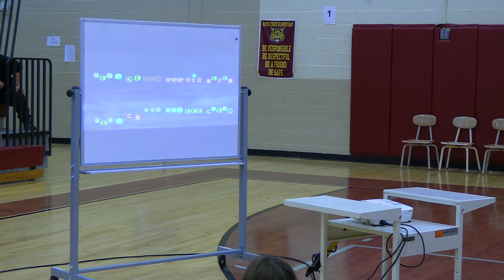Boyds Creek Edit 5th